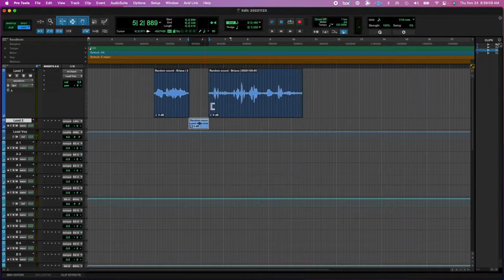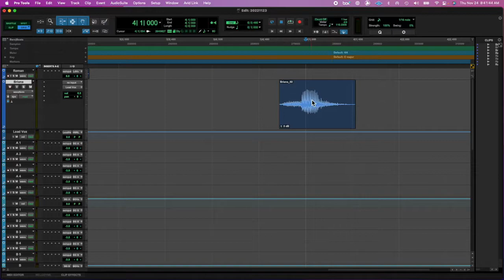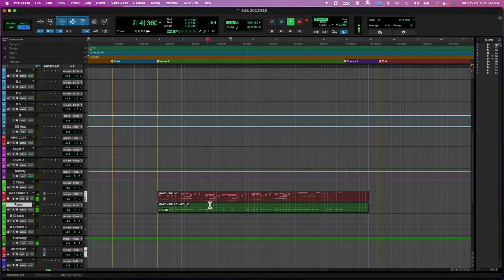20221123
missed some days,.  oh well!